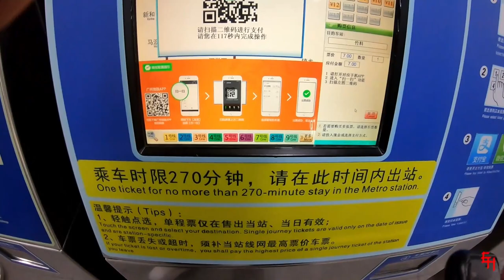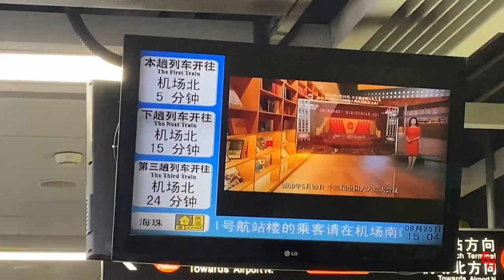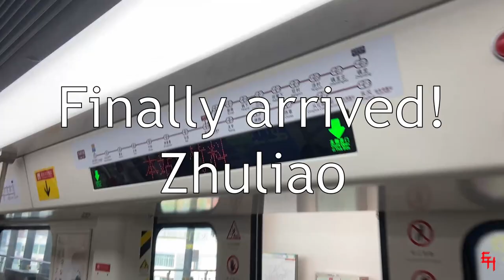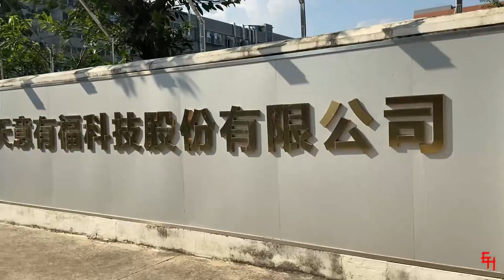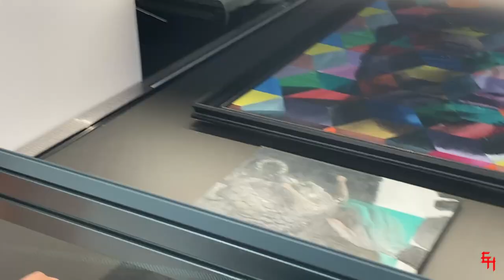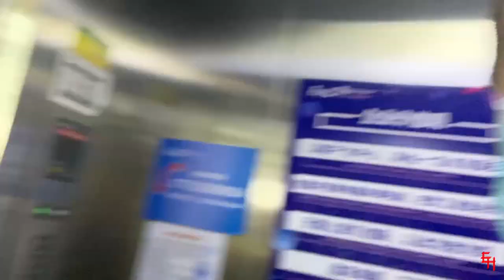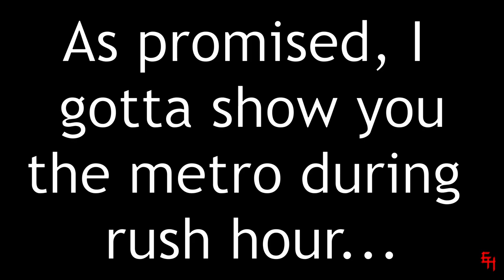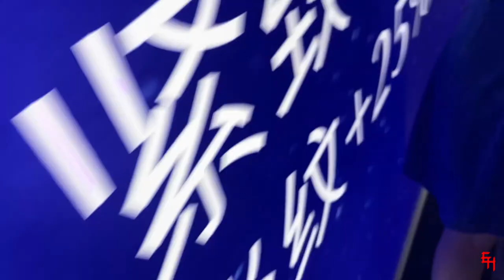Huge City Metro Trip to Print Making Factory!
Question of the week:
What is the public transport like in your home town? How does it compare to a mega city like Guangzhou?

Prints will be available for purchase soon on my new Shopify store!

Check back once a week to see more videos from my life!